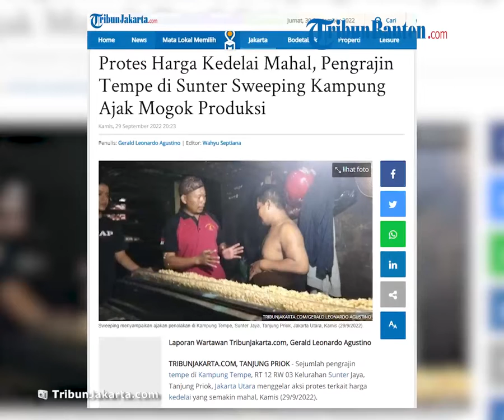Harga Kedelai Melonjak, Para Pengrajin Tempe di Tanjung Priok Gelar Aksi Mogok Produksi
TRIBUN-VIDEO.COM, TANJUNG PRIOK - Sejumlah pengrajin tempe di Kampung Tempe, RT 12 RW 03 Kelurahan Sunter Jaya, Tanjung Priok, Jakarta Utara menggelar aksi protes terkait harga kedelai yang semakin mahal, Kamis (29/9/2022).

Aksi protes dilakukan perwakilan ratusan pengrajin tempe dengan berkeliling Kampung Tempe menyampaikan ajakan mogok produksi massal.

Sweeping dimulai dari gapura depan Kampung Tempe memasuki gang sempit yang kiri kanannya merupakan keberadaan industri rumahan produsen tempe.